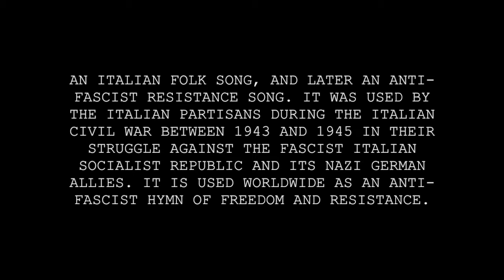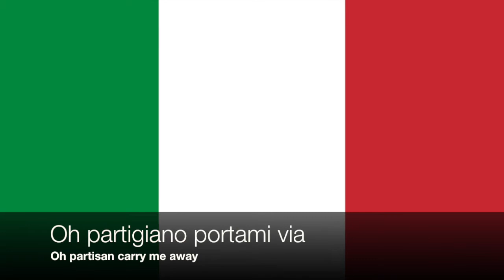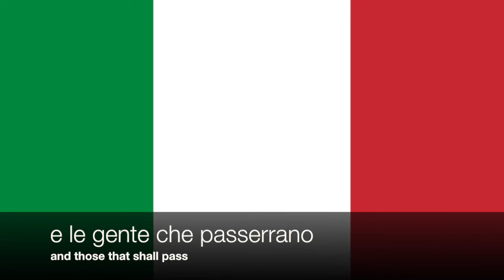Bella Ciao - Matteo Salvini sull'autobus (english translation)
When Italy's new Deputy Prime Minister/Interior Minister - Matteo Salvini - gets on a bus, labor leader - Giuseppe Gelo - starts singing and others on the bus join in unison...

It was actually Il Giornale and not La7 (though it's now been published all over Italian media at this point)